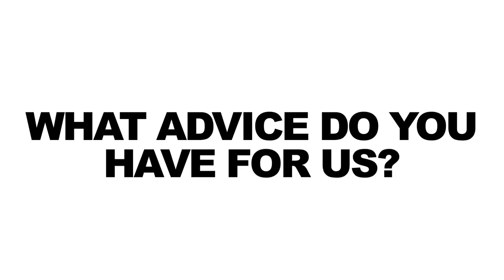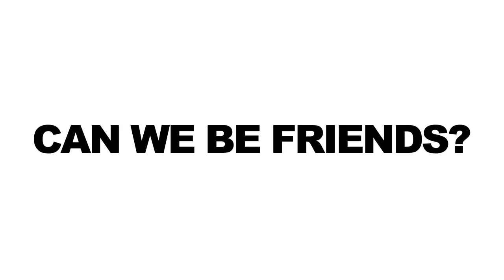How Does Comedy Work? Randall Park Explains!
Hilarious actor Randall Park demystifies comedy and teaches the National Film Society how to be funnier.

Filmmakers Patrick Epino and Stephen Dypiangco are co-founders of the National Film Society. With a uniquely brainy and offbeat style, the National Film Society produces weekly web videos about movies, filmmaking and pop culture.

This video is about:
Randall Park
Comedy
Funny
Props
Actor
Advice
Asian American